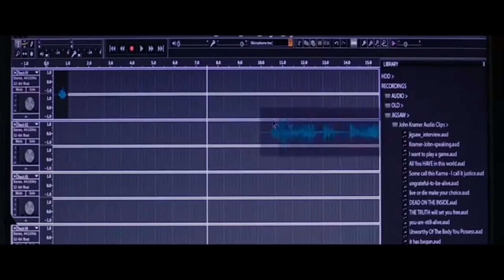Jigsaw (2017) Ending Rescored With Zepp Six